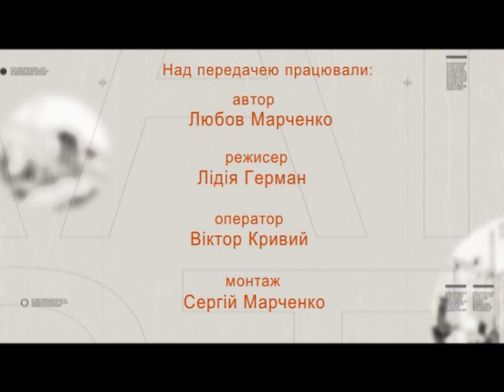Вулиці рідного міста (К-П, Вірменська вулиця) 14.12.16